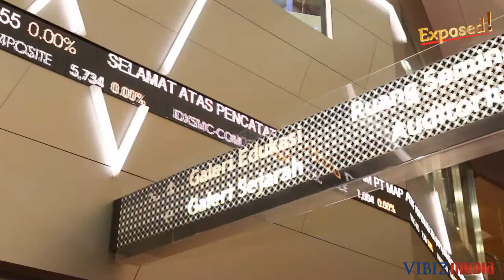MAPA Emiten BEI ke 22; Pembukaan Saham Perdana Naik 11,9 Persen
Program Exposed! by Vibiznews

PT MAP Aktif Adiperkasa Tbk pada hari ini, Kamis (05/07/2018) telah resmi mencatatkan sahamnya di Bursa Efek Indonesia dengan kode saham "MAPA", dan menjadi emiten yang ke 22 yang mencatatkan di BEI pada tahun 2018 ini.

Perseroan melepas 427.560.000 lembar saham dengan harga penawaran saham Rp 2.100 per lembar saham, dan melalui IPO ini perseroan memperoleh dana sebesar Rp 897 miliar.